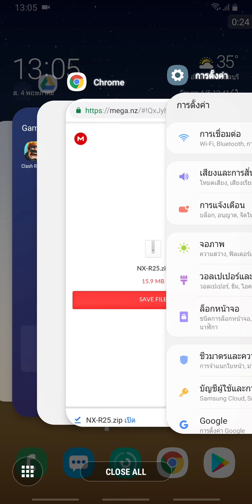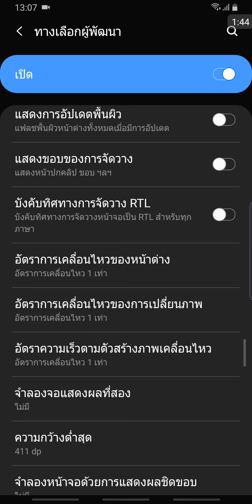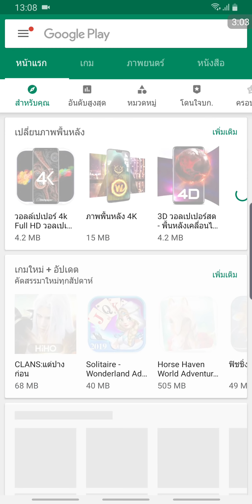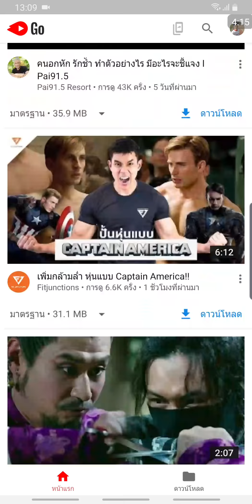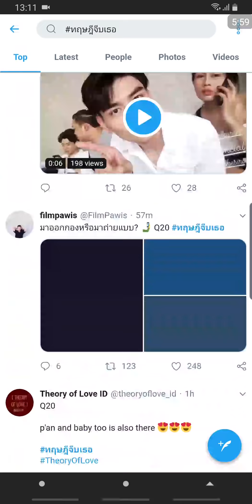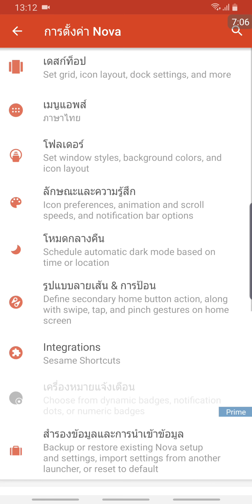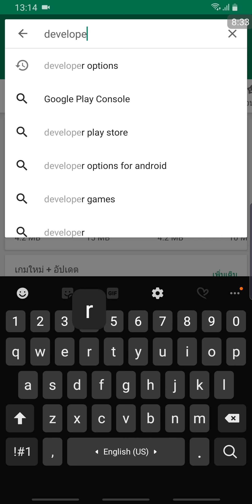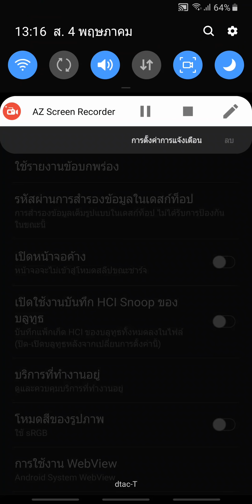5 วิธี เพิ่มความเร็วในมือถือ Android 2019 🔥🔥🔥 | Easy Android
5 วิธี เพิ่มความเร็วในมือถือ Android 2019 🔥🔥🔥 | Easy Android

ลิงค์ดาวน์โหลด Developer Options

ลิงค์ดาวน์โหลด YouTube Go

ลิงค์ดาวน์โหลด Facebook Lite

ลิงค์ดาวน์โหลด NOVA Launcher

ลิงค์ดาวน์โหลด EVIE Launcher